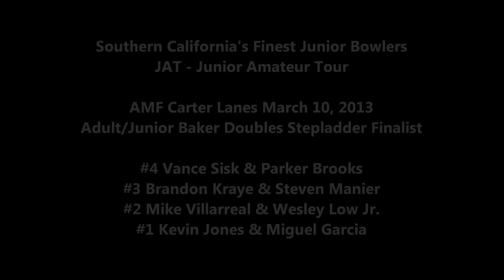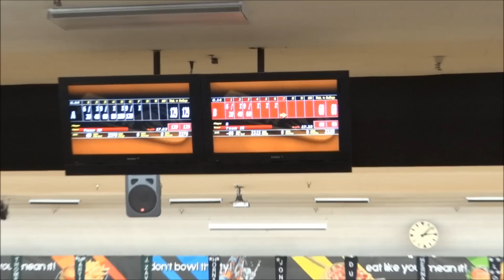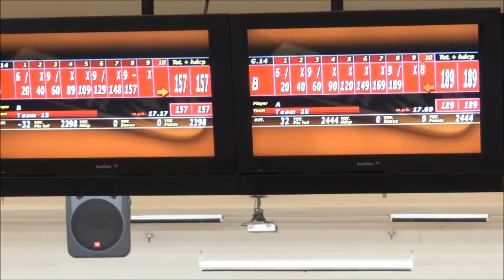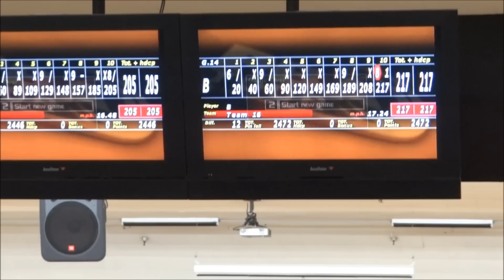Brandon Kraye & Steven Manier vs Mike Villarreal & Wesley Low Jr. JAT Baker Doubles Match 2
This video is best viewed in full HD

A special thanks to the Junior Amateur Tour Directors for their efforts in coordinating and running this tour. We recognize that often it can be tireless, thankless work. A glance at the JAT alumni and it is easy to see they offer an excellent training ground for serious bowlers looking to take their game to the next level of competition. If you're out in the SoCal area during season come out and bowl. You can find them on the web

Thanks to the staff at AMF Carter Lanes for their warm welcome, and service.

This is the second match in the four team Stepladder finals of the JAT Adult/Junior Baker Doubles tournament. In this match we find the #3 seeded team of Brandon Kraye & Steven Manier trying to climb the ladder bowling against the #2 seeded team of Mike Villarreal & Wesley Low Jr. after having just fended off the attempt by the #4 seeded team of Vance Sisk & Parker Brooks to advance.

We will post these matches in sequence so check out this one to see who advances.

As for the outcome of this tournament. watch, keep coming back and watch each match!

Hit the main channel page and you can find the Twitter, Facebook. Google+, and US Youth Bowling website links for you to check out other things going on in Youth Bowling across the country.

Tell a friend, and come back soon. We hope you enjoy the video.